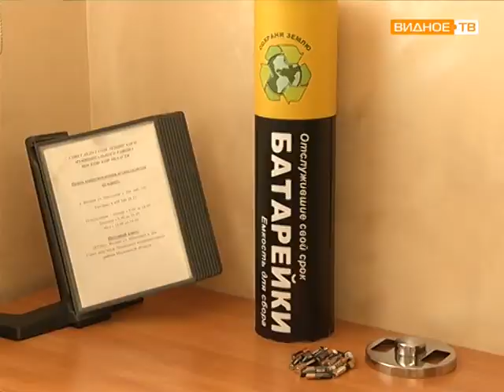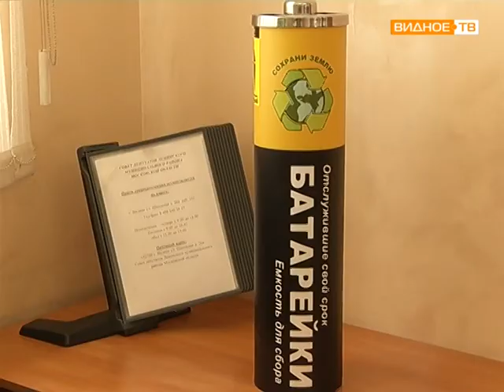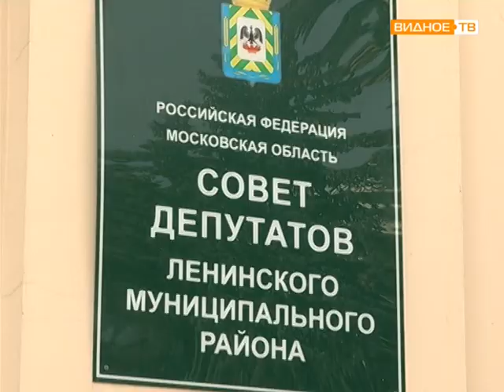Акция: Утилизация батареек